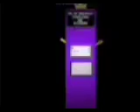All November and December 2022's Band 1st-30th, 1st-21st